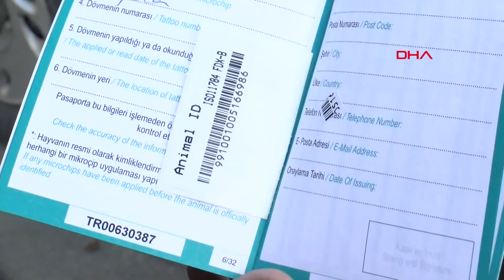İstanbul'da 9 Bin Hayvan Kayıt Altına Alındı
Hayvanları Koruma Kanunu ile Tarım ve Orman Bakanlığı'nın yayımladığı genelge uyarınca, "tehlike arz eden" altı köpek ırkına sahip kişilerin, hayvanlarını belli koşullarla beslemeye devam edebilmeleri için yaptırmaları gereken işlemlerin tamamlanmasına yönelik verilen sürede bugün son gündü. Vatandaşlar tarım müdürlüklerine akın ederken İstanbul İl Tarım Müdürü Ahmet Yavuz Karaca, "Bugün son gün, vatandaşlarımızın il ve ilçe tarım müdürlüklerine başvurmaları halinde son vatandaşımız işini bitirene kadar arkadaşlarımız görevlerine devam edecek" dedi.
Derya EVREN - Özgür KUMANOVALI / İSTANBUL, (DHA) -